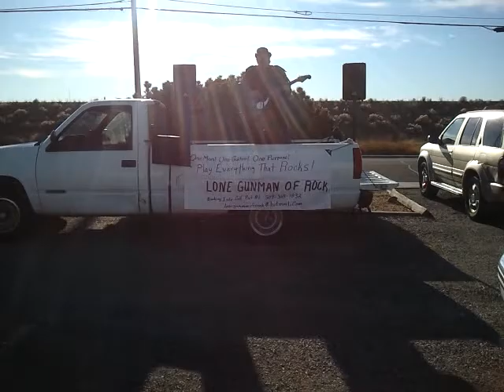The Lone Gunman of Rock at the 97 Rock Studios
This afternoon, while I was in the 97 Rock/Glass Hook Studios, I could hear some random acoustic guitar...I walked outside to find the Lone Gunman of Rock setup in our parking lot rippin' out some Metallica.